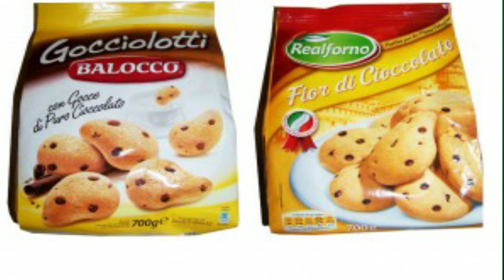ITALIANI ALL'ESTERO - COSA CI MANCA DELL'ITALIA // ITALIANS ABROAD - WHAT WE MISS ABOUT ITALY - VLOG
Cosa ci manca dell'Italia? Questa domanda viene spesso fatta a chi come noi si trasferisce all'estero,  vieni a scoprirlo in questo video.
In realtà la lista delle cose ( fortunatamente ) è davvero corta e sono al 90 % materiali e legate al territorio.
La cosa più importante rimane ovviamente FAMIGLIA e AMICI o meglio gli AFFETTI, quelli in qualsiasi posto tu vada mancheranno sempre.

Un grazie particolare ai miei amici MAURO ed ANGELINO che gentilmente hanno dato disponibilità alla condivisione delle loro immagini e delle loro belle attività , ecco i loro link per contattarli:
Al min. 11:12 MAURO FRUTTA
Al min. 12:17 GELATERIA PANCIERA